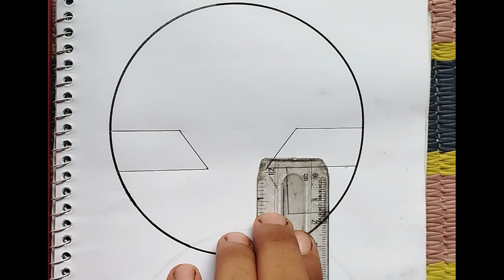⭕How to draw a village 💚 Nature a Scenery in Circle ⭕ pencil drawing 🥰🥰